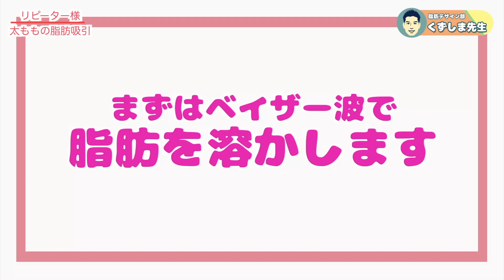7600cc過去最高に取れた太もも脂肪吸引！脂肪を使っておでこへの脂肪注入もして一石二鳥で大満足。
脂肪は再利用が可能です。

吸引した脂肪を使って
おでこや法令線に入れること可能です。
是非参考にしてみて下さい。

現在お得なモニターを募集しております！

👇【1日2名様限定】脂肪吸引がお得に受けられるモニターに応募する👇
👇無料カウンセリングのご予約もこちらから可能です👇

✴︎実績✴︎
2022年上半期・下半期

・所属：湘南美容クリニック銀座院 院長